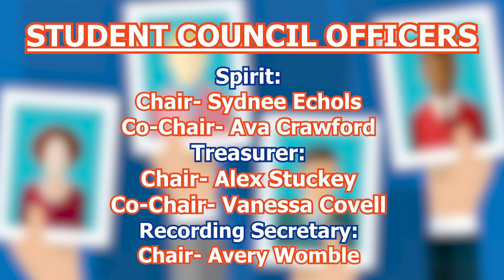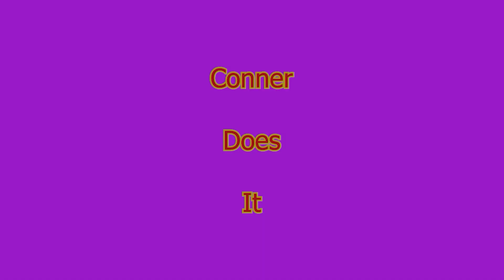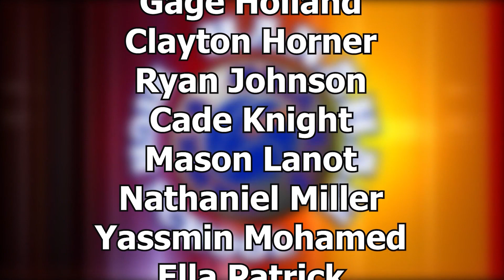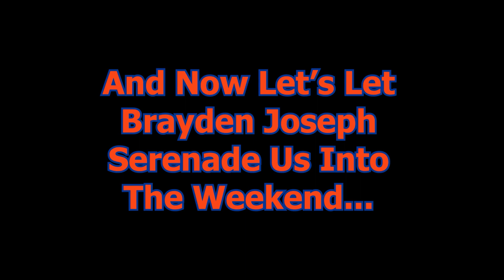HEV 32 Prom FINAL 5/5/23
Hanahan High School's Hawk's Eye View. The twice NATAS Nominated, student run, Newscast that gives the world a look at the Hanahan High School Community.
This HEV Episode also features stories from the School Week ending 05/05/23 including the 2023 Hanahan High School Prom.